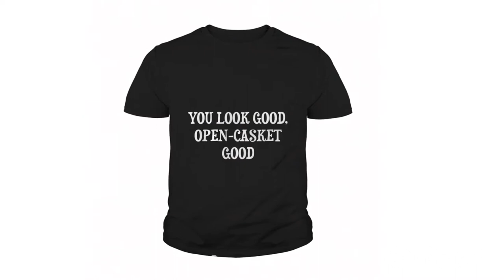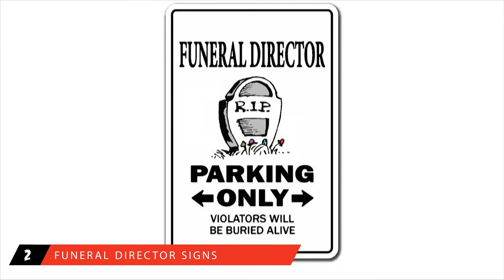Top 5 Funeral Director Gifts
Dark, morbid and mysterious, the funeral director is a time-honored profession few of us could do - or even stomach!

Signs
■ Mortician Zone
■ Funeral Director Parking
■ Mortician Street

Wall Clock

Coffee Mugs
■ Embalming Fluid
■ Last Responder
■ Atlas of a Funeral Director

T-Shirt
■ Open Casket Good
■ Super Sexy Funeral Director
■ Psychotic Hot

Horrifyou is dedicated to promoting and supporting horror!  We feature news(which contains SO MUCH more!), reviews,  reactions, recommendations and special videos you will not find anywhere else!